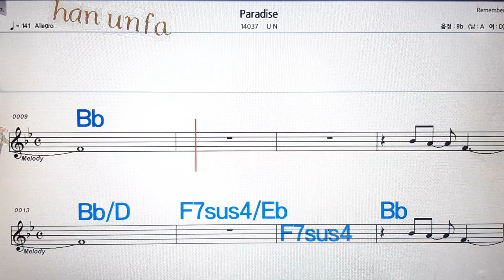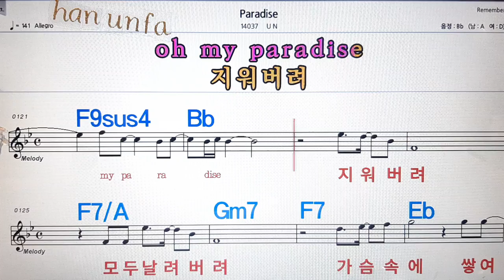Paradise/UN💋노래방, 통기타 , 코드 큰악보, 가라오케, 반주💖Karaoke, Sheet Music, Chord, MR